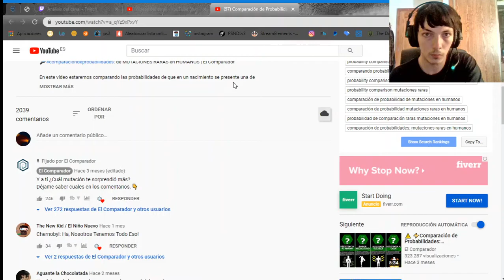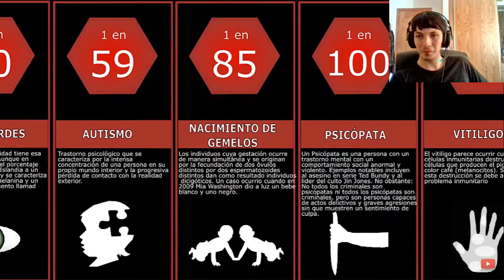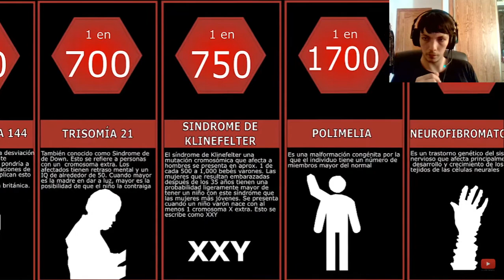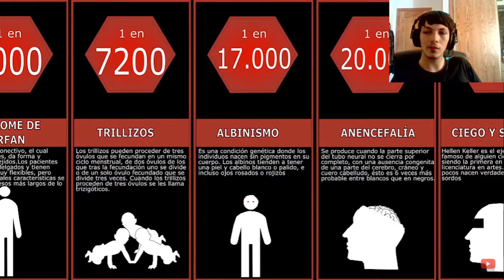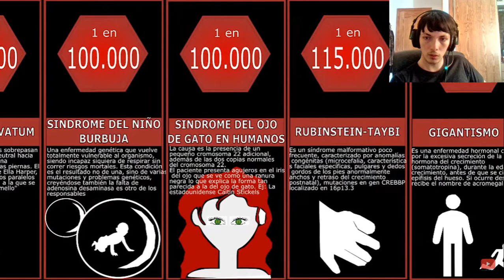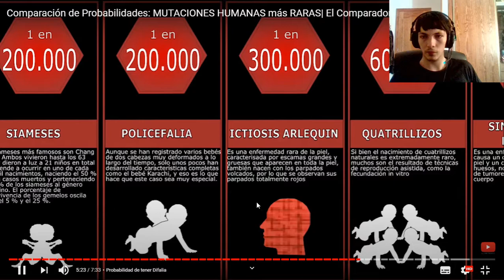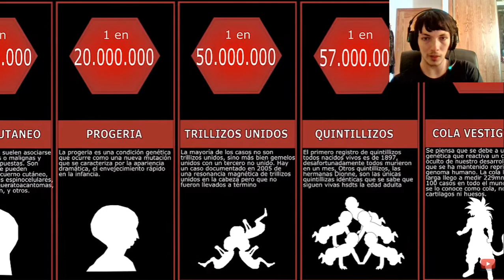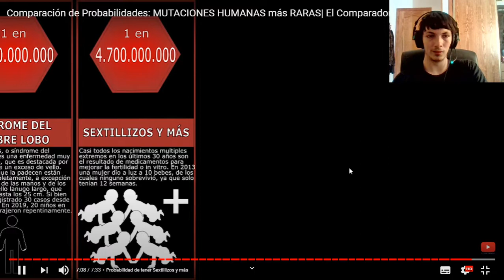Comparación de Probabilidades MUTACIONES HUMANAS más RARAS REACCIÓN